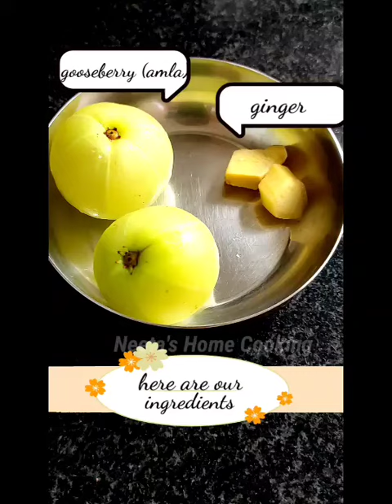Easy AMLA JUICE recipe( GOOSEBERRY juice) || NEETA'S HOME COOKING